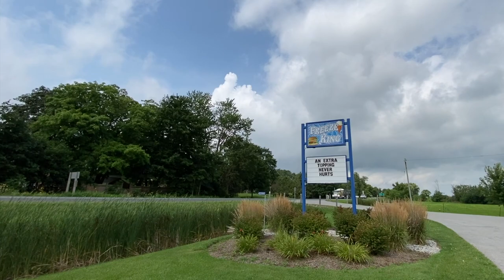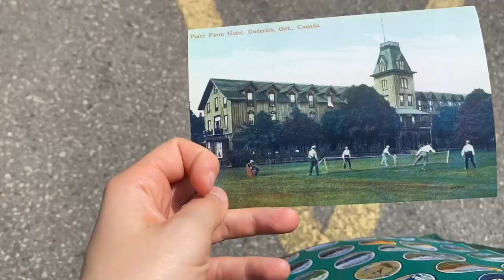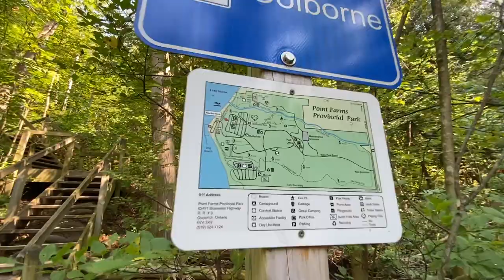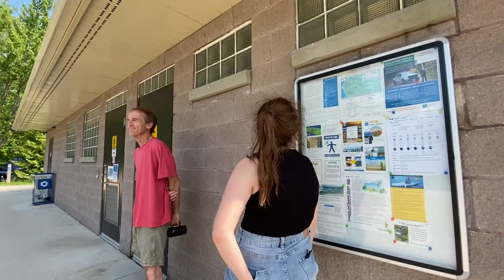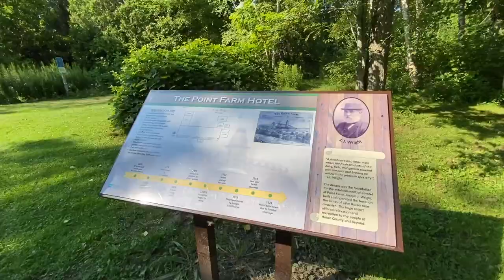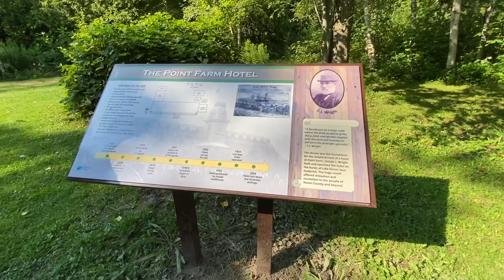My Favourite Place on Earth 🌎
Point Farms Provincial Park: my favourite place in the entire world. We came camping here almost every year growing up and it is such a nostalgic place for me. During my stay in Canada this summer, my family and I went to Point Farms for the day and I filmed this little video to remember it by. Hope you enjoy! ❤︎ Holly
Imaginfinity=imagine+infinity. Videos about my study abroad journey in Switzerland!
About Me:
❀ What’s your name? Holly
❀ Where are you studying? Geneva, Switzerland